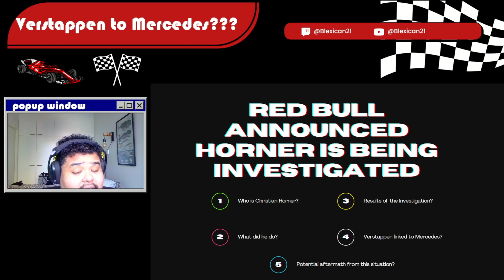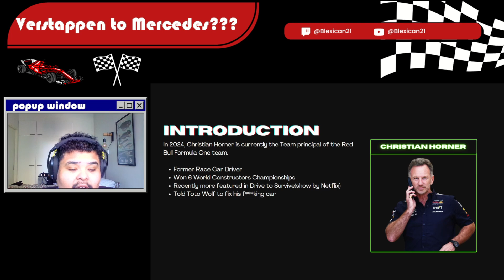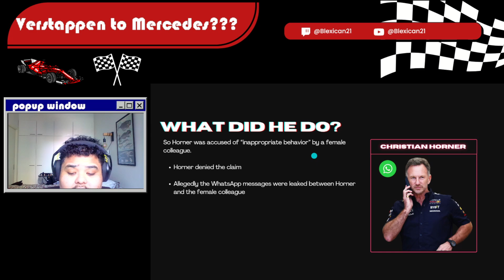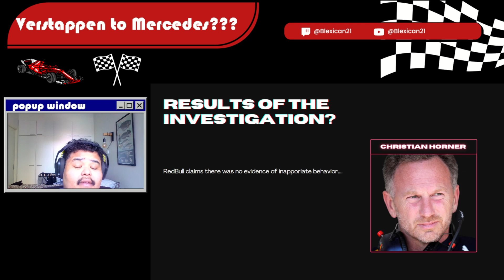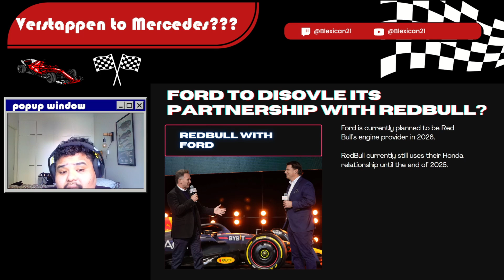Verstappen to Mercedes??????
Join me as I discuss the current rumors around formula 1 :)

In the comments, tell your feelings on this situation regarding Christian Horner and the whole Red Bull situation.